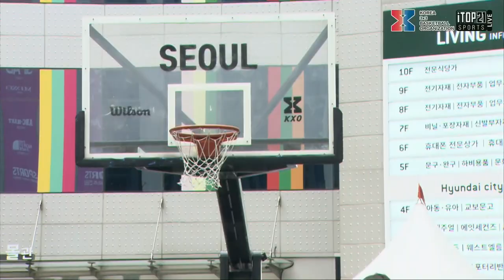KXO 3X3ㅣTeam 2003 vs 팀광주ㅣ2020 1차 대회 2일차 ㅣ U-18 4강 ㅣ 다시보기 - 2020.7.12